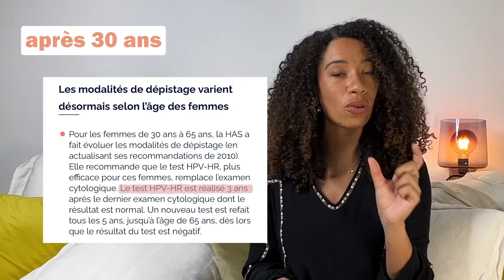Le frottis, je vous dis tout (pour qui, quand, pourquoi)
Je suis Charline.
Je suis Sage-femme libérale 👩🏽‍⚕️

Et je donne des informations ludiques et accessibles sur la GYNÉCOLOGIE et L'OBSTÉTRIQUE.

Mon but : te permettre de connaître ton corps et celui de toute personne avec un utérus. Le comprendre. Pour ne pas le subir. Le comprendre pour l'accepter et vivre pleinement ta vie.

Ensemble, on va parler aussi bien de grossesse, que de gynécologie. Les règles, les pertes blanches, la contraception…
On aborde tout avec transparence et légèreté.

Musiques libres de droit :
- On the road de Dizaro
- Ligthouse de Ikson